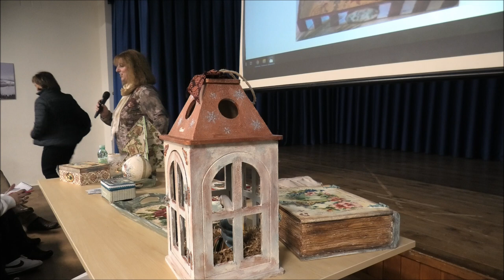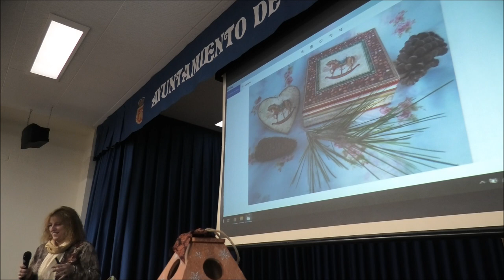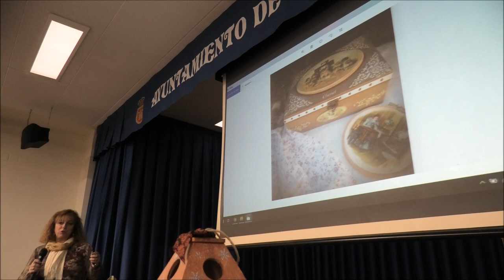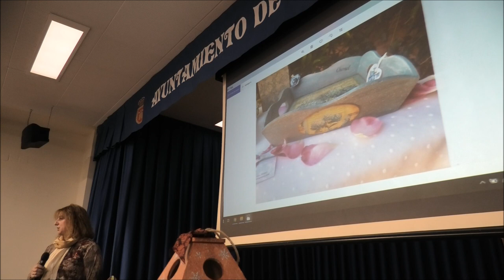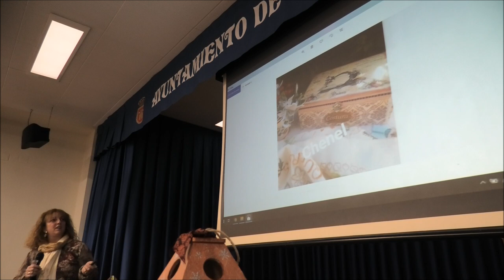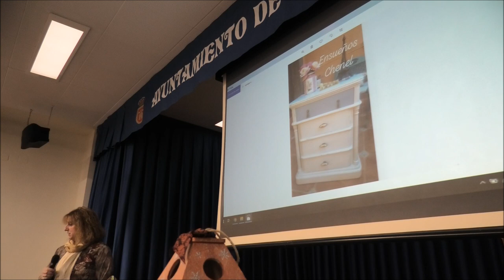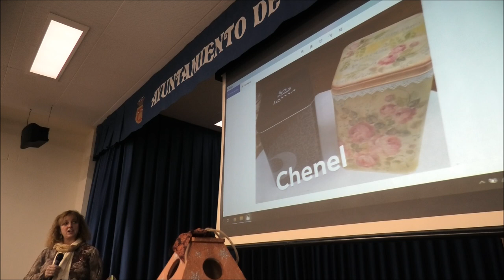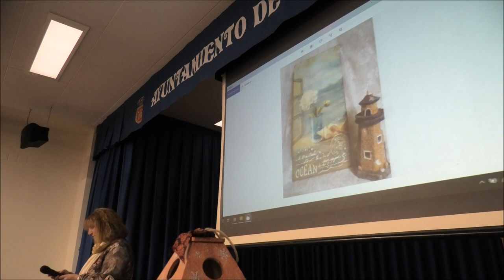La decoración de Ensueños Chenel con Asun Ramírez en Albelda de Iregua 18/12/2019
La decoración de Ensueños Chenel con Asun Ramírez